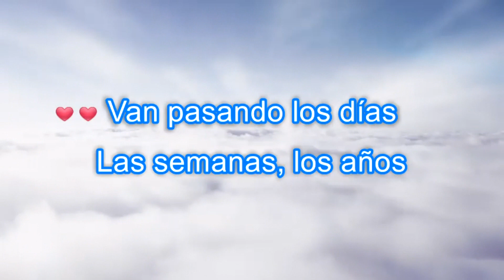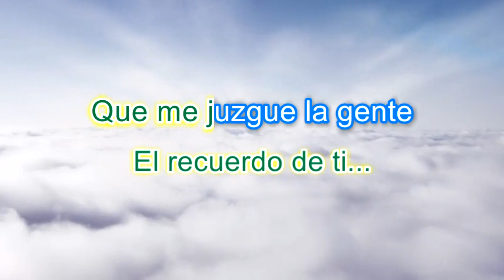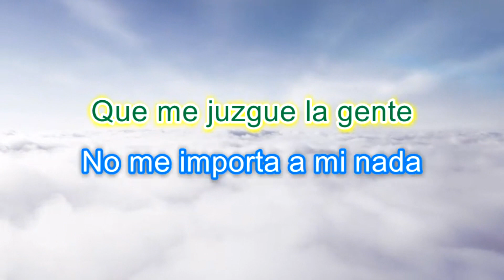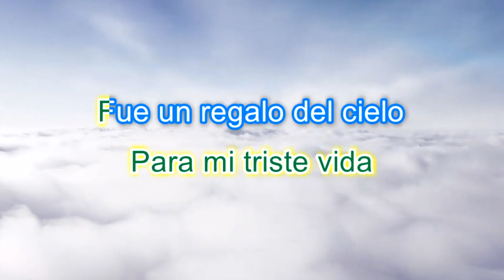Regalo Del Cielo, Fernando Valades, Karaoke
Bonita cancion de Fernando Valadez